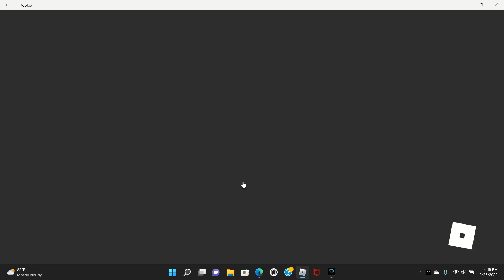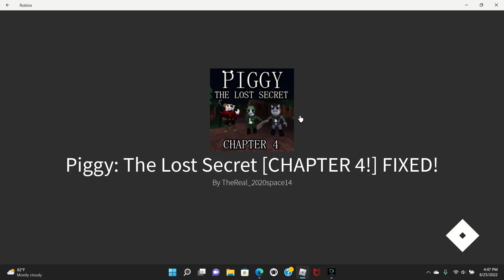ROBLOX PIGGY LOST SERCET CHAPTER 4 WOODS ENDING CUTSENCE